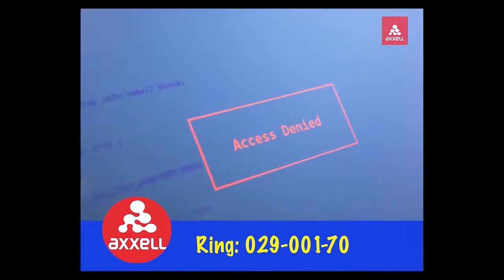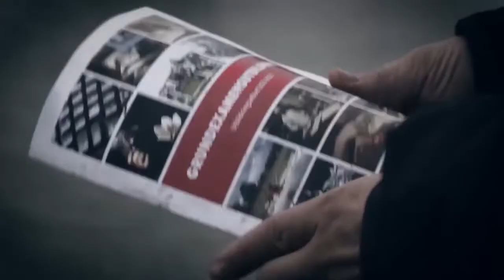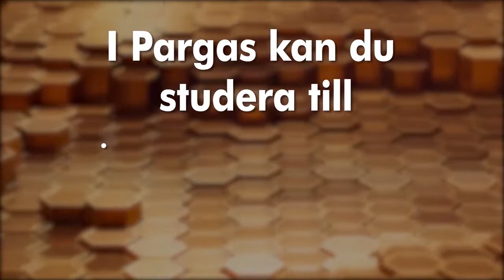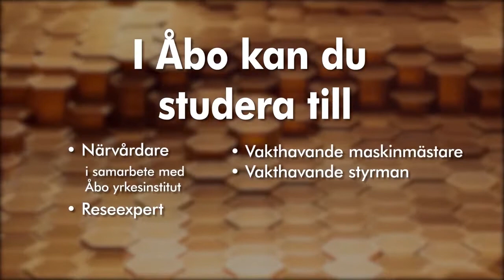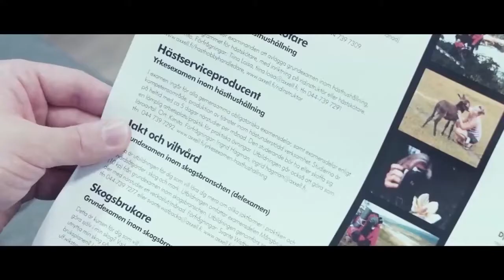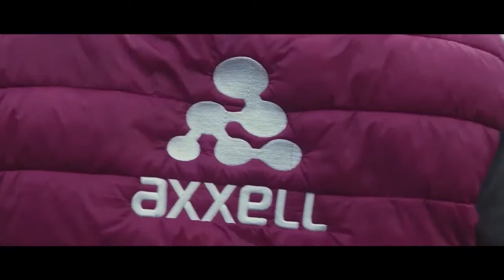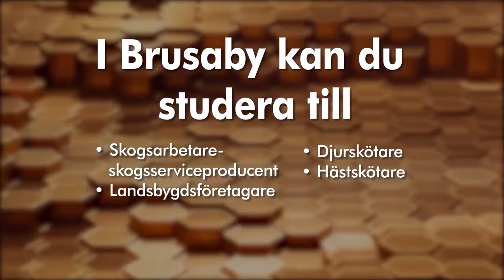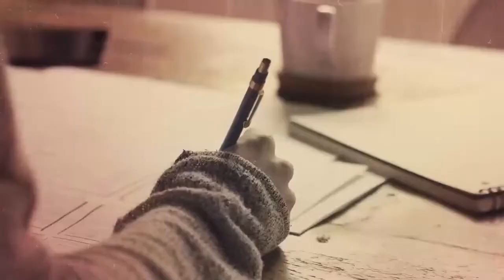Axxell-dagen 16.11.2021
Istället för en fysisk Axxell-dag ordnade vi i år en livesändning från Karis. Det här är den inspelade versionen av livesändningen. I den här videon får du veta mera om hur det är att studera i Axxell, om praktik, möjligheten till internationella studier och mycket annat. Och däremellan lite roliga videoinslag från våra enheter och utbildningar. Välkommen till Axxell!